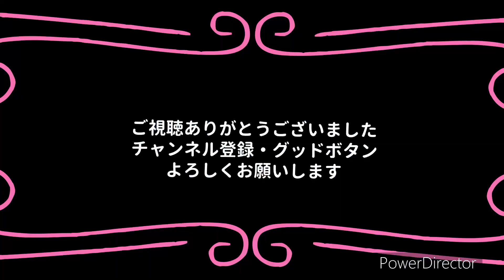播但連絡道路を姫路JCT〜市川SA車中泊〜神崎南ランプまで車載動画 F／T Drives n°94